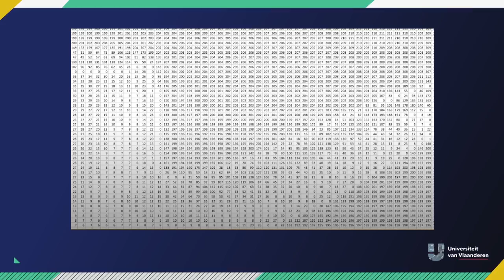Herken jij een schilderij dat door een robot is gemaakt?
Ann Dooms is wiskundige. Ze cijfert en werkt aan de VUB, maar je vindt haar ook af en toe terug in kunstmusea. Want ze kan computers zo programmeren dat ze prachtige kunst maken. Maar wat zijn we daarmee? Is het dan nog kunst? Kunnen we een computer een kunstenaar noemen? Of wordt een computer in de toekomst het hulpje van de kunstenaar? Kunnen we zo valse kunst misschien opsporen? En bovenal, zou jij het schilderij van een computer kunnen herkennen?